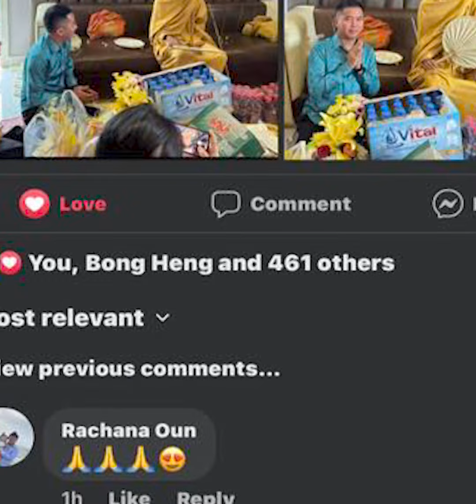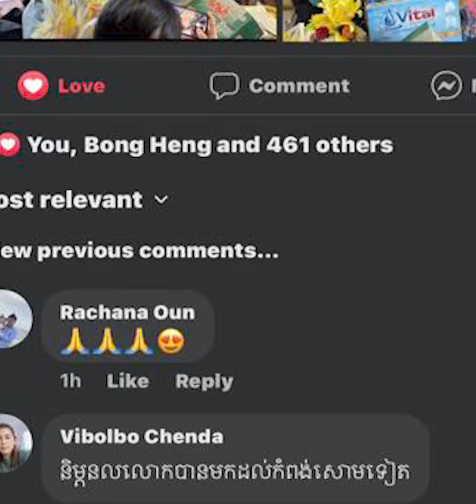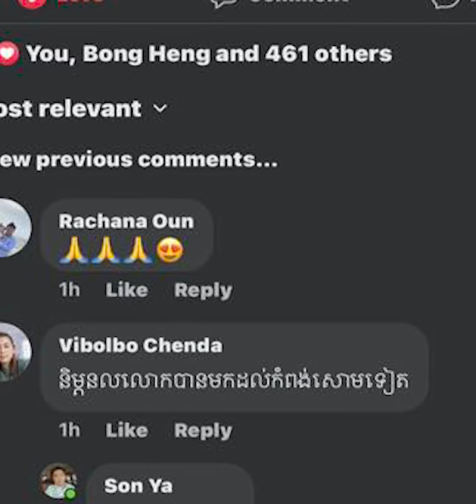ដឹងការពិតហើយពីការបាត់ព្រះកាយរបស់ ព្រះអង្គ ធម្ម វន វាសី ចន្ទ មុនី គឺ